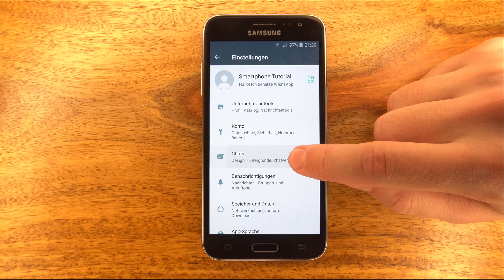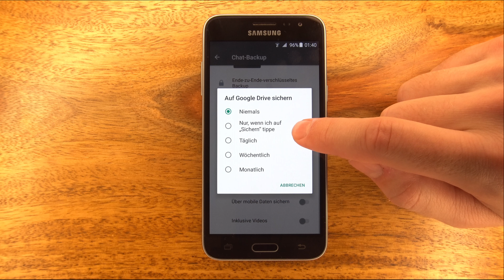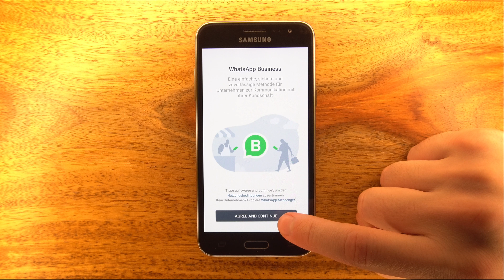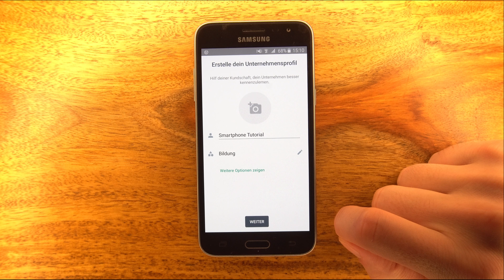WhatsApp Backup mit Google Drive Chats übertragen & wiederherstellen in Android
Wenn Du ein WhatsApp Backup mit Google Drive speicherst, dann kannst Du Deine ganz einfach alle WhatsApp Chats auf ein neues Handy übertragen & wiederherstellen. Wie das für Android Smartphones funktioniert, zeige ich Dir in diesem Video.

Smartphones:
🛒 Samsung Galaxy S22 Ultra *
🛒 OPPO Find X5 Pro *
🛒 vivo X80 Pro 5G *
🛒 Xiaomi 12 Pro *

Kapitel:
0:00 WhatsApp Backup wozu es nützlich ist
0:27 Google Drive WhatsApp Backup anlegen
1:22 WhatsApp auf neues Handy übertragen
2:21 WhatsApp einrichten
2:30 WhatsApp verifizieren
2:51 WhatsApp Backup wiederherstellen Android